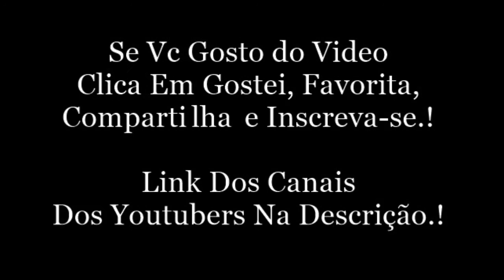Snap Da Becca Pires.